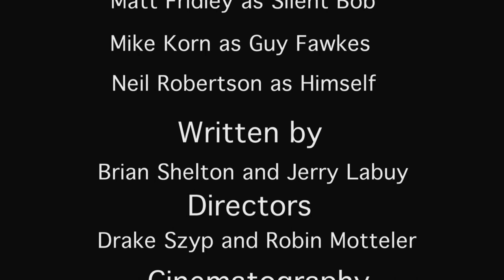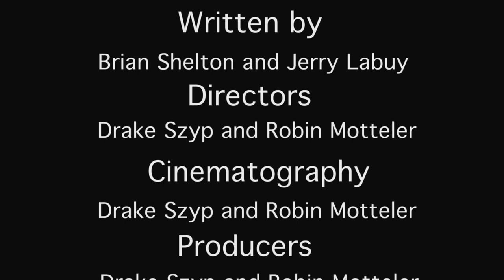Clerks: Not Really, But Kinda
My student film for my Basic Video Production class at Rock Valley College.  We were given a script to follow, and otherwise given complete freedom to film how we wanted.  We chose to pay tribute to the greatest filmmaker of all time, Kevin Smith, and his masterpiece of modern cinema, "Clerks".